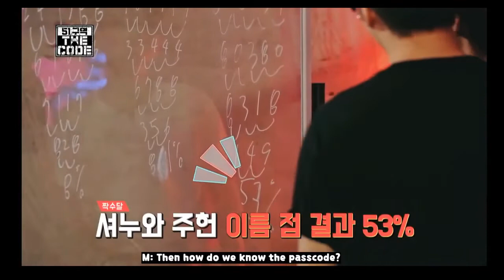Hyungwon being an absolute genius